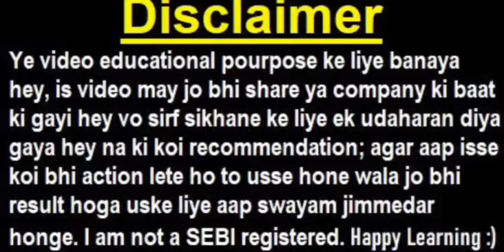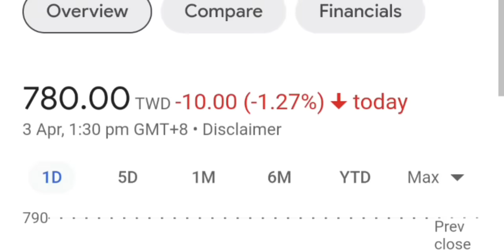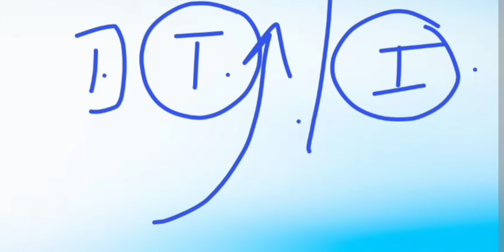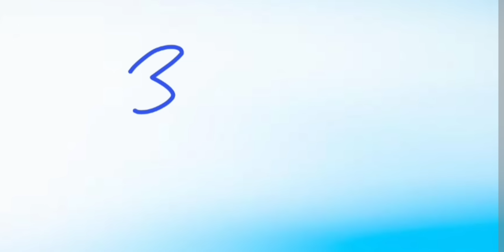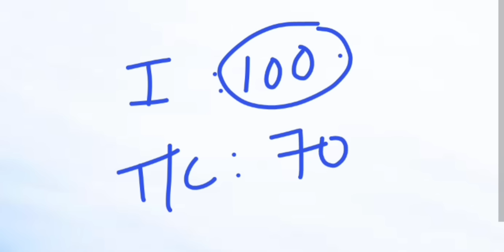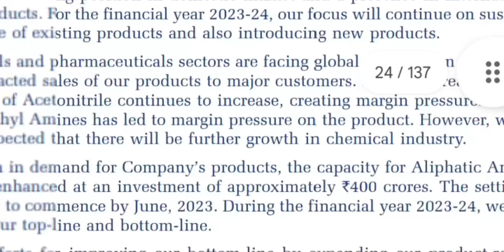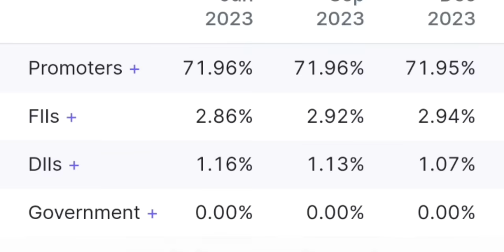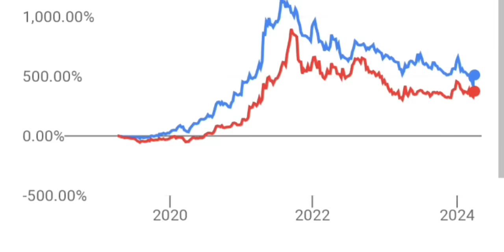2 Hidden Stocks को मिलेगा बड़ा फायदा ( किसीको पता नहीं 🤫)🔴 Taiwan Earthquake impact on stock market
🔴  Bonus 1:4 + dividend🔴 HDFC BANK Q4😱🔴 DMART🔥🔴 Jio Finance🔴 IRFC🔴 IDFC First Bank🔴 Tata Tech🔴 Zomato

topic covered :

smkc
taiwan latest news
china
china taiwan
semiconductor
tsmc share
tsmc
chip

ty :)